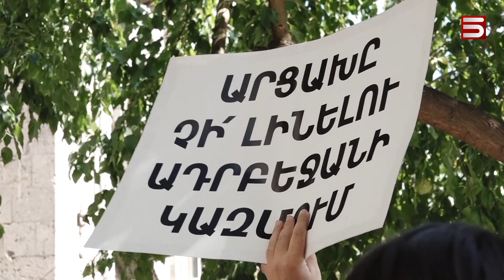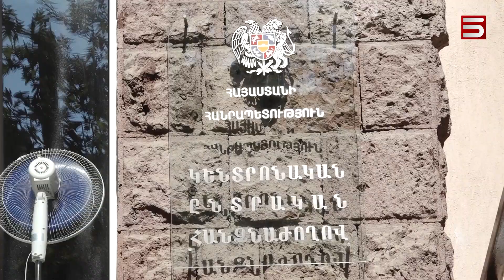«Չի ստացվելու պախկվել Փաշինյանի նկարի հետևում». «Հայաքվեն» հարկադրելու է ՔՊ-ին՝ ընդունել նախագիծը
«Հայաքվե» նախաձեռնության անդամներն այսօր Կենտրոնական Ընտրական հանձնաժողով են տարել 58 հազար ստորագրությունները, որպեսզի «Արցախը Ադրբեջանի կազմում ճանաչելը քրեականացնող» օրինագիծը մտնի խորհրդարան: Չնայած ՔՊ-ականները հայտարարել են, որ դեմ են քվեարկելու նախագծին՝ «Հայաքվեի» կազմակերպիչները մտադիր են հարկադրել իշխանականներին՝ կողմ քվեարկել: